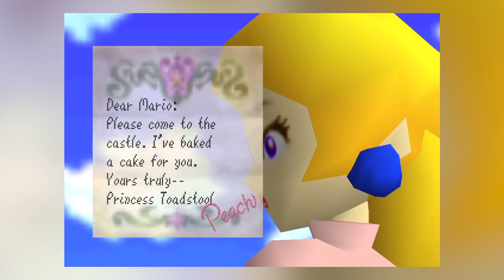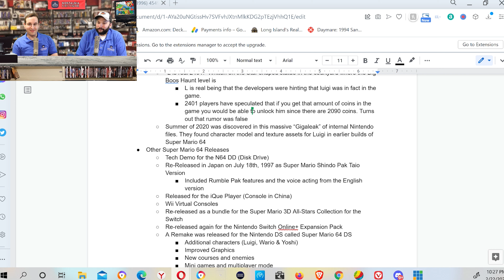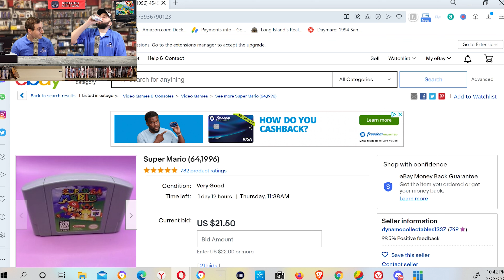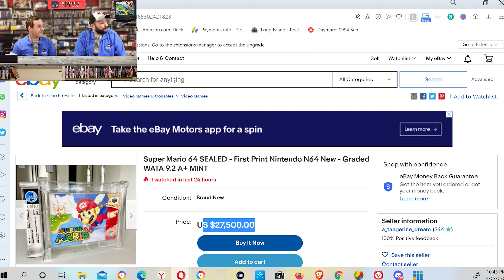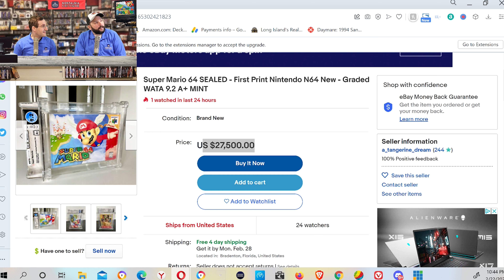FACE STRETCHING MARIO | Nostalgia Critique - Episode 3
Hello everyone and welcome to the Nostalgia Critique Podcast! In this new series, we reminisce about various games from the past and what was so cool about them at the time. This week we talk about Super Mario 64!!!

Fortnite Creator Program
Code: SPACEZAMBONIE

Code: spacezambonie15